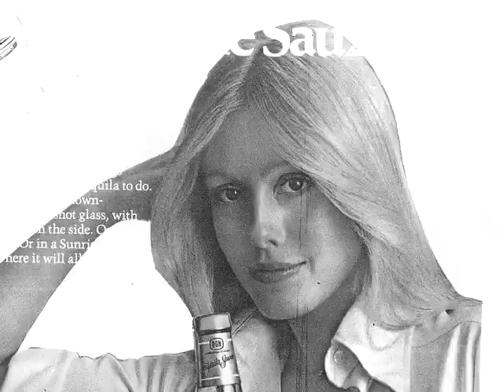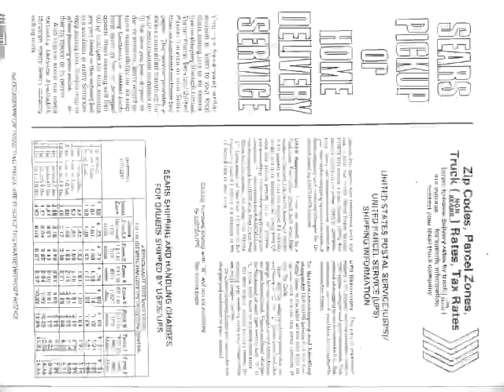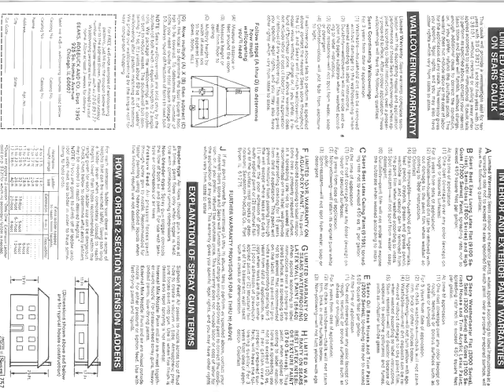U.S. GIRLS "RED FORD RADIO" MUSIC VIDEO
From "Go Grey" LP on Siltbreeze Records 2010. Co-directed and animated by Jacqueline Castel & Preston Spurlock. All images from this music video were created entirely on the flatbed of a b + w photocopier.